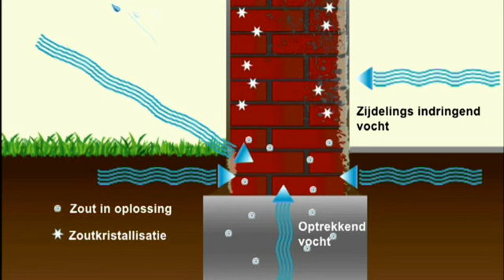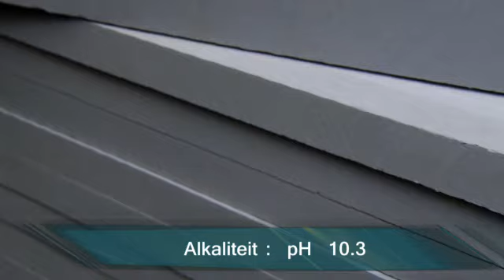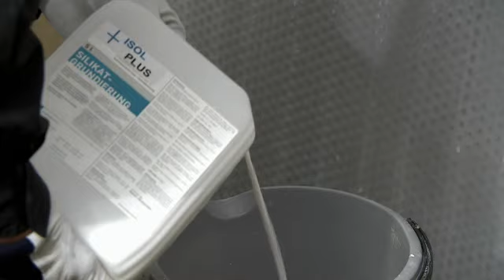Get rid of mold fungus with Skamol Slabs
How to get rid of fongus and insulate the waal/house for the future !